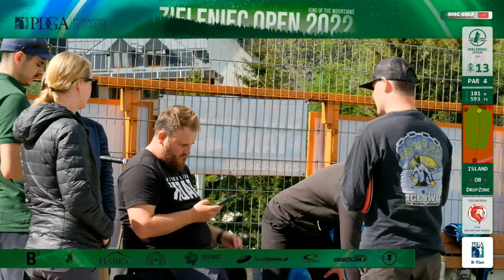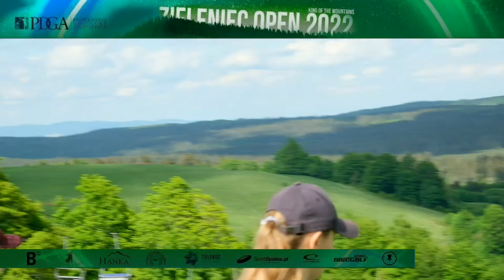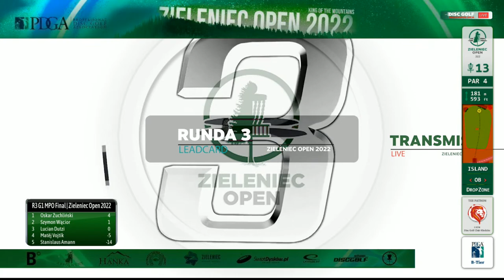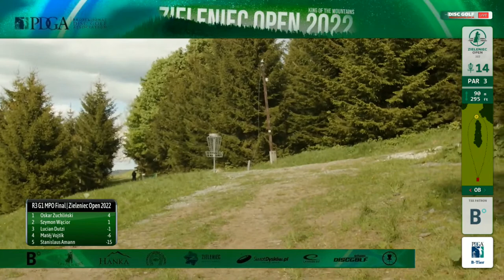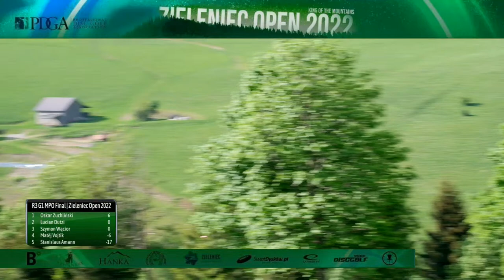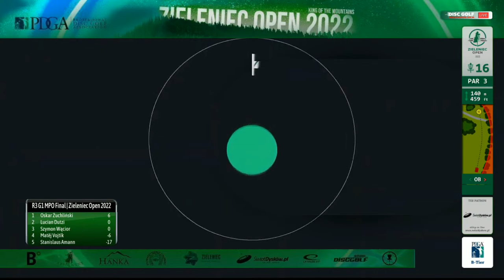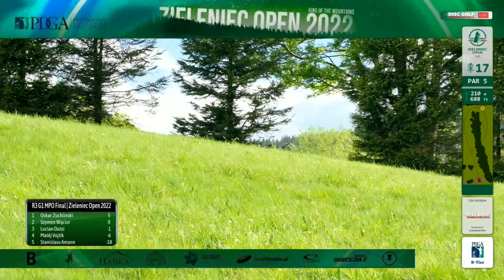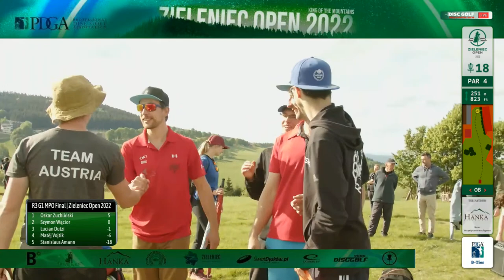Zieleniec Open 2022 | R3 B9 | Final Disc Golf Lead Card | live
Pokazujemy emocje, tworzymy treści
Disc-golf eksploduje i zyskuje coraz większą rzeszę graczy na świecie. Aby móc jeszcze bardziej rozwijać ten sport w Polsce powstał program DiscGolfMediaPolska. Tworzymy treści, które są świadectwem rozwoju tej dyscypliny sportu w Polsce.

DiscGolf.Media.pl to projekt pasjonatów multimediów i aktywnych graczy. Wsłuchujemy się w oczekiwania i pomysły całej społeczności Disc Golfa w Polsce.

Z waszą pomocą zrealizujemy fascynujące materiały wideo oraz transmisje live by promować naszą wspólną pasję do wprawiania dysków w ruch.